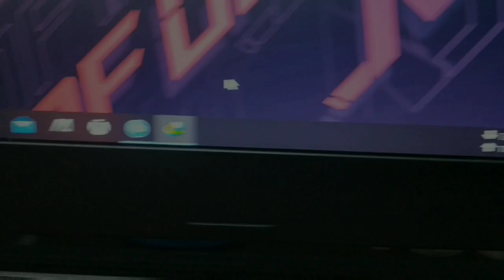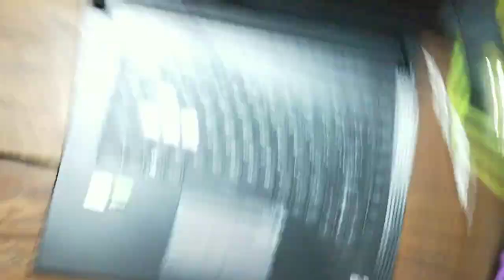Unboxing ASUS ROG Strix G15 512LI I5 10th Gen Gaming Laptop Bought from Evaly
Bought ASUS ROG Strix G15 512LI 10th Gen gaming laptop from evaly at BDT 56,650/- tk only. Ordered at 26th December 2020 and received on 4th March, 2021 by paperfly courier. Thanks, Evaly for this amazing deal.